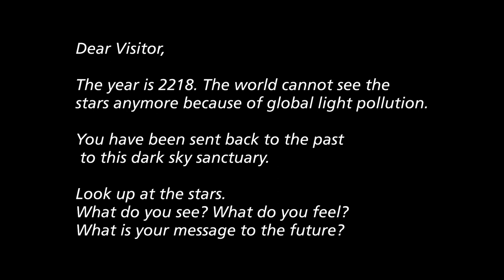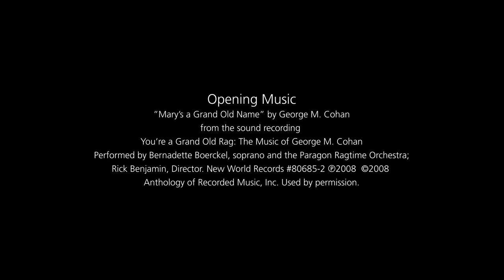Night Spoken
For eight beautiful nights at the 2018 Grand Canyon National Park Star Party, a vintage cassette recorder was placed on a table under the stars for visitors to find. Next to the old machine was a sign that invited visitors to imagine themselves as messengers from the year 2218, where stars can no longer be seen due to light pollution. They looked up. And they left these responses.

Official Selection: Tucson Film and Music Festival 2018
Official Selection: Flagstaff Mountain Film Festival 2019

Credits:

Created by:
 Rader Lane

Night sky footage provided by:
Dean Ketelsen
Bristlecone Media
Michael Quinn

Super 8 Emulsion Graphics by:
Nicholas Lever (RGB Parade)

"Mary's a Grand Old Name" by George M. Cohan
from the sound recording:
You're a Grand Old Rag: The Music of George M. Cohan
Performed by Bernadette Boerckel, soprano, and the Paragon Ragtime Orchestra;
Rick Benjamin, director.
Anthology of Recorded Music, Inc.

Piano by:
Rader Lane

Night Spoken Series